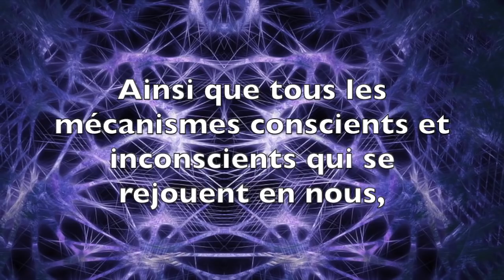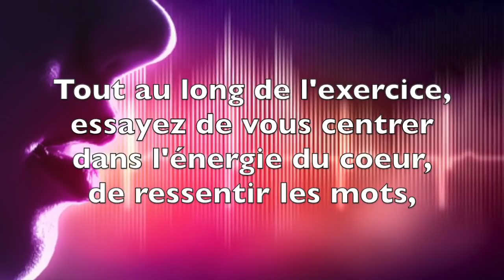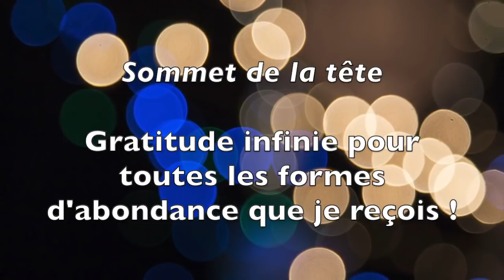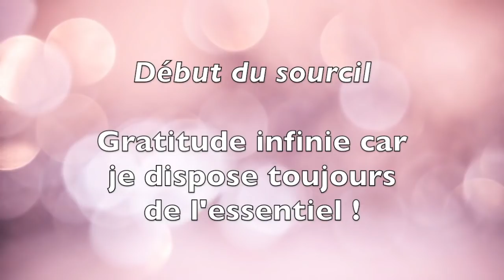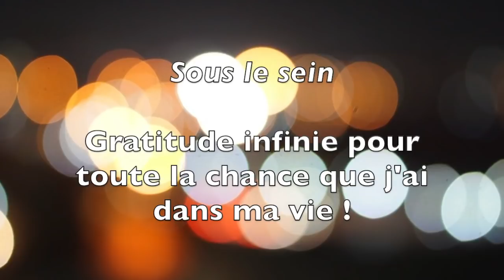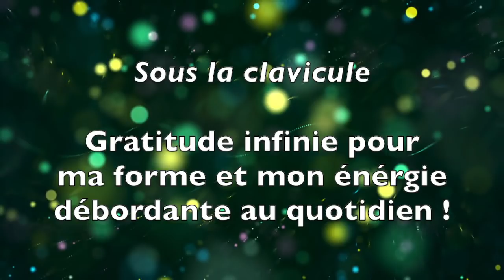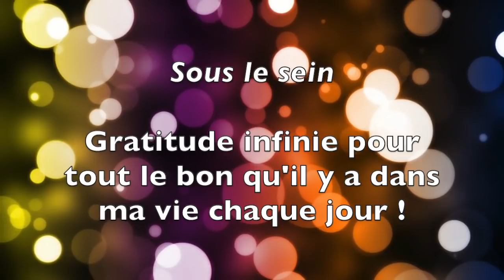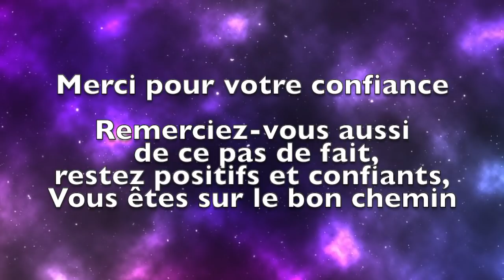AFFIRMATIONS POSITIVES GRATITUDE , EFT POSITIF, DÉFI 21 JOURS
Affirmations positives et EFT
Objectif 21 jours : Intégrer l'attitude de gratitude au quotidien

Musique intro : Lost in Time - Eveningland
Musique contenu : How it Began - Silent Partner
Images : Pixabay

Cet exercice vous permettra de cultiver la gratitude chaque jour pendant 21 jours, jusqu'à ce qu'elle s'intègre en vous durablement.
La gratitude est un amplificateur et puissant aimant !

A pratiquer une fois par jour pendant 21 jours pour des résultats durables !  N'hésitez pas à partager vos ressentis ensuite en commentaire !

Je suis Flore, Thérapeute énergéticienne,
Conférencière, j'anime des ateliers et des stages sur le thème du développement personnel,
Je propose aussi des consultations à distance,

Je travaille avec la méthode de libération émotionnelle EFT, la méthode Ho'oponopono et la psychologie positive.
Je partage avec vous mon expérience et le fruit de ce travail sur moi !
Je vous guide dans le changement et vous propose des outils vous développer !

CONSULTATIONS PRIVÉES - CONFÉRENCES - ATELIERS - SALON DU BIEN ETRE

Ma page Facebook : Flore Power, Vivre bien
Mon Groupe Facebook  : Vivre Bien C'est Penser Bien !